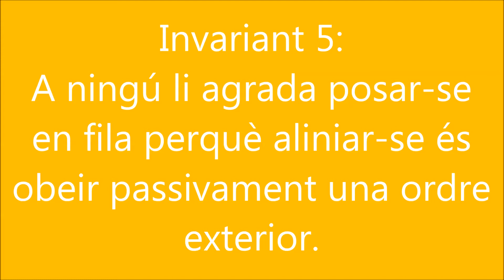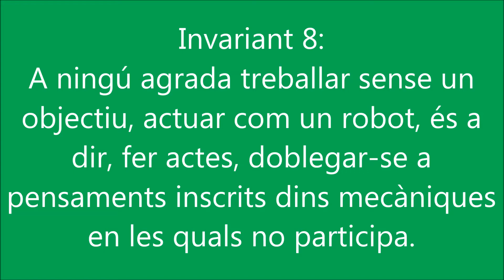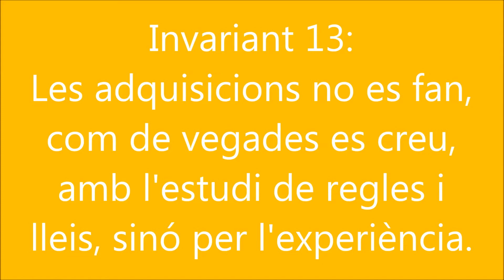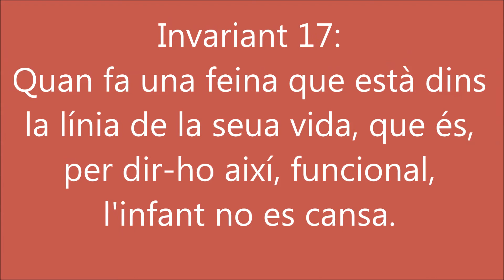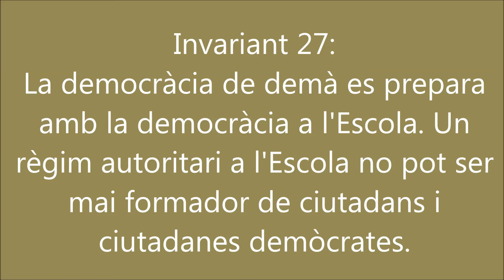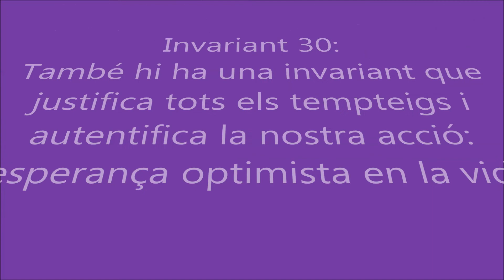Invariants Pedagògiques de Célestin Freinet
Vídeo del Moviment Cooperatiu d'Escola Popular-País Valencià (MCEP-PV) per celebrar els 50 anys de la publicació de les Invariants Pedagògiques de Célestin Freinet.

Reflexionem sobre l'escola que volem?